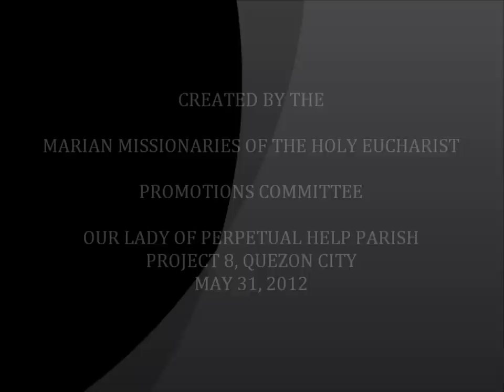MMHE KASALAN 2.wmv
Marian Missionaries of the Holy Eucharist, Marriage Encounter Community, KASALAN 2.  Bro Lloyd " Popoy" / Sis Maria Leny "Leny" Centro  at  Bro Wilfredo "Willer" / Sis Bernadeth "Budeth" Bernardo,  Our Lady of Perpetual Help Parish, Project 8, Quezon City. Wedding rites officiated by Rev. Fr. Ben Arsenio. May 31, 2012.